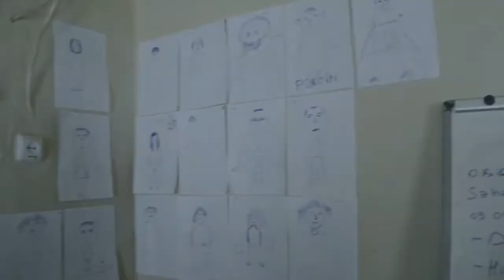Guba Griz - Təbiət Dostları • Nature Friends - Ekoloji Maarifləndirmə layihəsi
Təbiət Dostları • Nature Friends
Ekoloji Maarifləndirmə layihəsi çərçivəsində 24-26 sentyabr tarixində Quba rayonu Qrız kəndində çəkilmişdir.
Video - Elman Asgarov
Edit - Ceyhun Bextiyarov
Organizer
Təbiəti, Dağları, Meşələri kəşf edin !